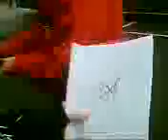man u 1